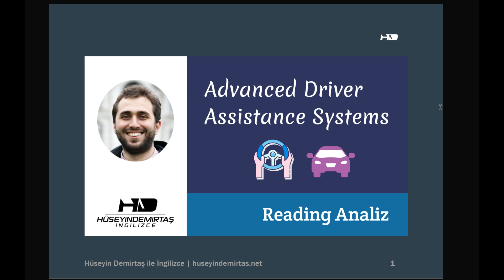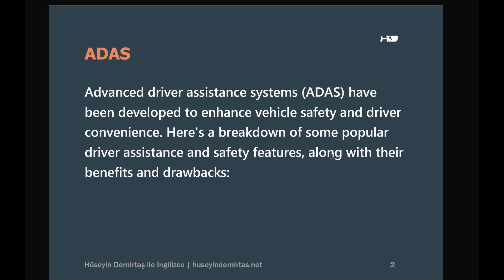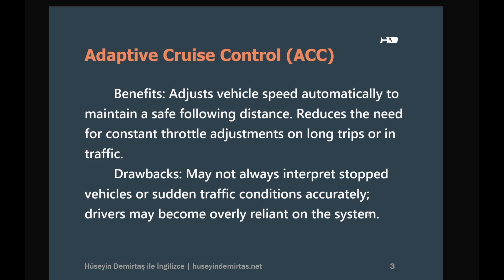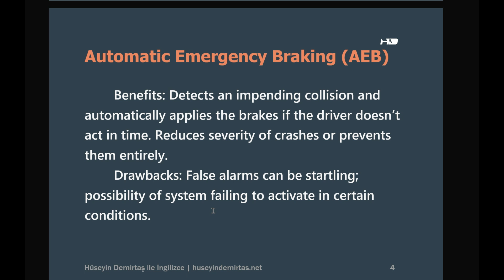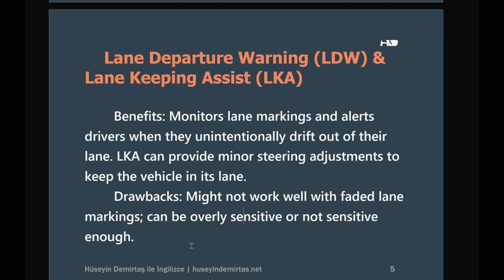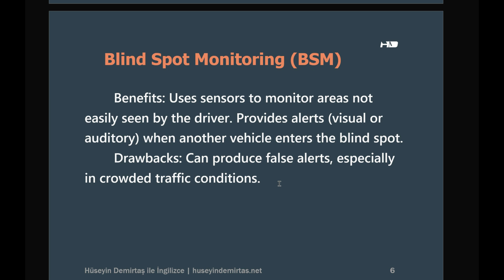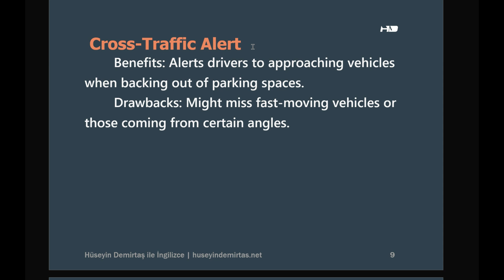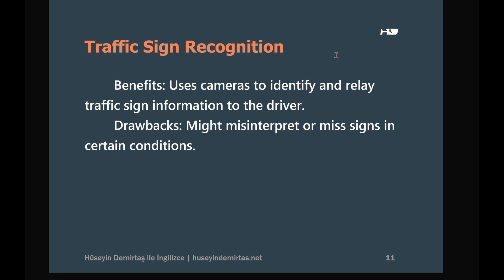Advanced Driver Assistance Systems - Reading Analiz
Reading Analiz serisinin bu dersinde İleri Seviye Sürücü Destek Sistemleri konusunu inceleyip İngilizcede bu konudaki terim ve ifadeleri ele alacağız. Hem günlük hayat için hem de akademik okuma becerisi için yararlı bir metin bizi bekliyor.